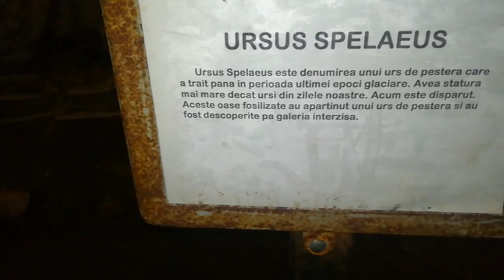M-am PIERDUT in Pestera ?! Piatra Craiului #3